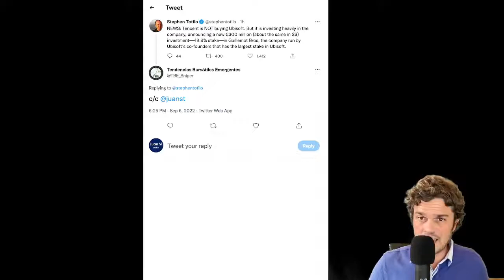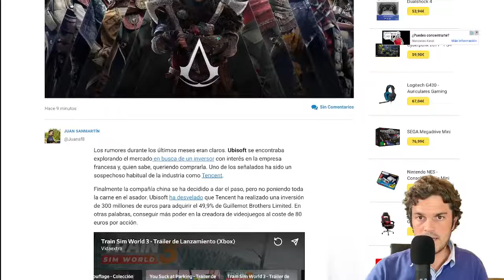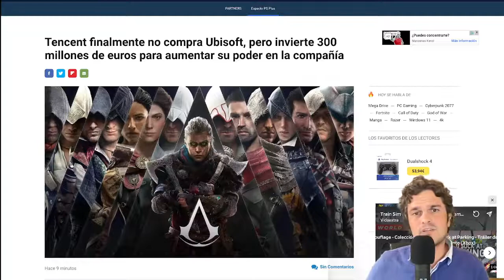300 millones 💰! GUILLEMOT Brothers @Ubisoft +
TENCENT invertirá 300 millones de euros en GUILLEMOT Bros, principal socio de UBISOFT.

Realmente la inversión no se hace directamente en Ubisoft pero sí en el accionista de referencia de Ubisoft como es Guillemot Brothers Limited.